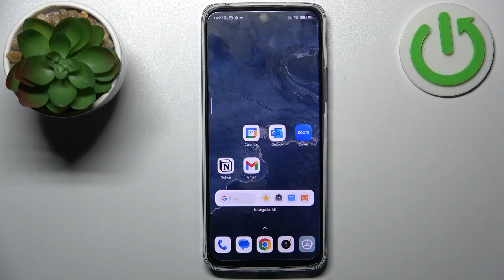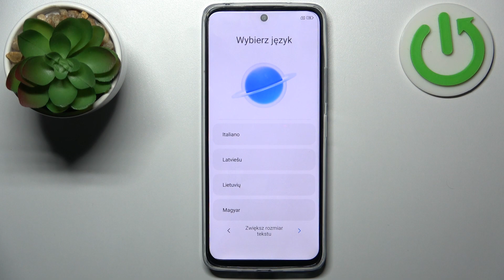Cómo restablecer de fábrica Redmi 12 desde los ajustes - borrar todo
En este video, te mostraremos cómo restablecer tu Redmi 12 a su estado de fábrica utilizando la función de reinicio desde los ajustes del dispositivo. Restablecer de fábrica tu Redmi 12 puede ser útil si deseas borrar todos los datos y configuraciones personalizadas, o si estás experimentando problemas con tu dispositivo y deseas empezar desde cero. Te guiaremos a través de los pasos necesarios para acceder a la opción de restablecimiento de fábrica en los ajustes de tu Redmi 12 y cómo confirmar la acción. Es importante tener en cuenta que este proceso borrará todos los datos almacenados en tu dispositivo, así que asegúrate de hacer una copia de seguridad antes de proceder.

Cómo restablecer de fábrica Redmi 12 desde los ajustes
Reiniciar Redmi 12 a configuración de fábrica
Cómo borrar todos los datos en Redmi 12